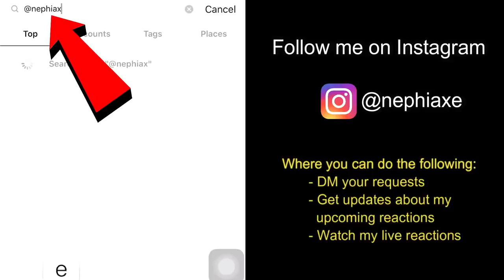Christians React to Iklan Raya TNB 2016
Smule: _nephiaxe_